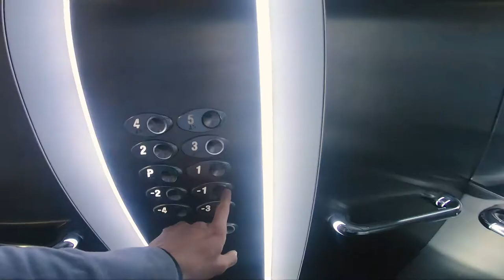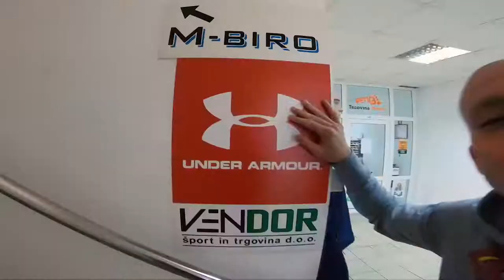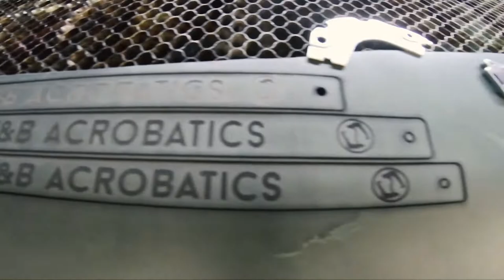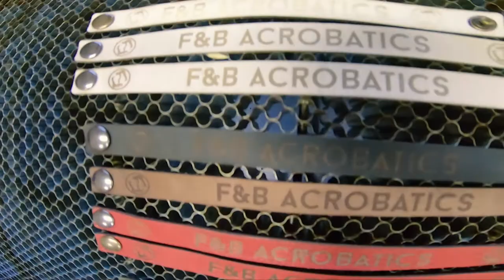ACROG 06/50 - Awesome F&B leather bracelets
ACROG 06/50
New Under Armour collection, buying leather for our personalized bracelets, training or two and a new epic song.

Hvala za nete trgovina Target - BTC.

F&B Acrobatics presenting a new journey:
1 year of extreme stunts
2 acrobats - Filip Kržišnik & Blaž Slanič
50 acrogs - acrobatic vlogs
Watch us every Monday!

Filip Krzisnik and Blaz Slanic as F&B Acrobatics - acrobats, skydivers, gymnasts, dancers, jugglers, climbers, martial artists, fire breathers, extreme sportsmen, aerialists, adrenaline junkies, stuntmen and choreographers, acquainted in 2014.
Connecting sports, art and show business, resulting in over 400 events in 2016 with up to 16.000 people in attendance per venue.

Film edit: Matija Kranjec

Facebook F&B page: F&B Acrobatics
Instagram F&B Page: @fbacrobatics